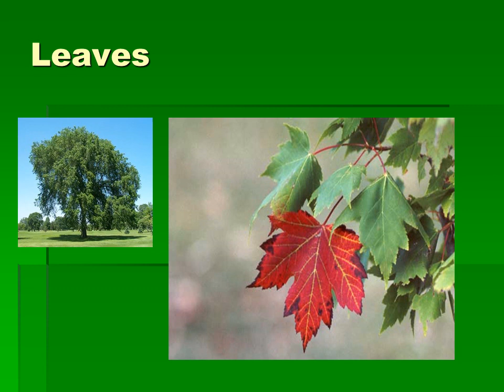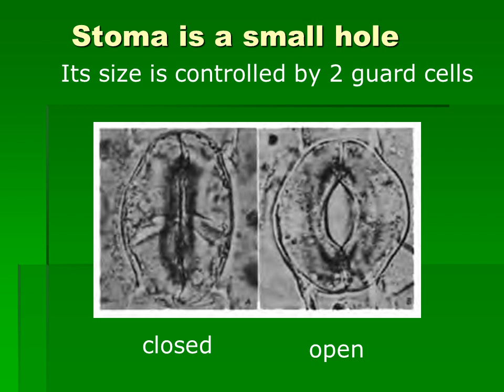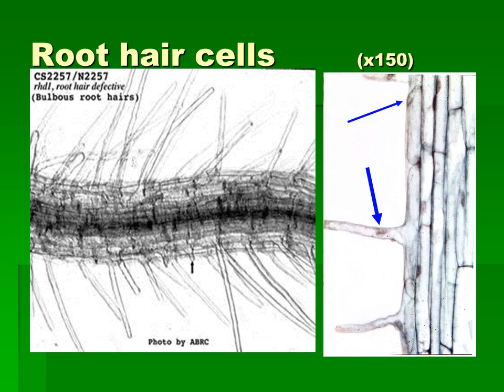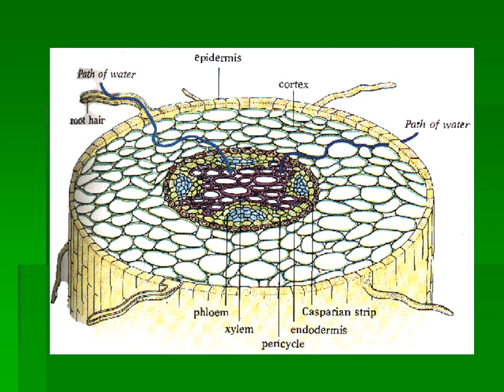Plants general structure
Function of leaves
Trap light energy for photosynthesis

Producing sugar from photosynthesis

Exchange of gases –                            oxygen and carbon dioxide
Structure
Wide
Helps to catch more light energy

Thin
Help get carbon dioxide from bottom to top of leaf for photosynthesis
Leaf cell - palisade
Position?
Upper surface of leaf
Features?
Box shape
Chloroplasts
Function?
Photosynthesis
Gas exchange
Leaves are designed to allow carbon dioxide to get to the main chlorophyll layer at the top of the leaf
They have small holes called stomata on the under surface
Each hole is open & closed by 2 guard cells
Stomata open and close at different times of the day

When it is light the plant needs CO2 for photosynthesis so the stoma open

At night (darkness) they close
Roots – function and structure
Hold plant in position
Absorb water and minerals from the soil
Specialised cells to increase surface area for water intake
Wheat seed
Root hairs
Fragile parts of cells that grow from the main root

They massively increase the surface area for absorption